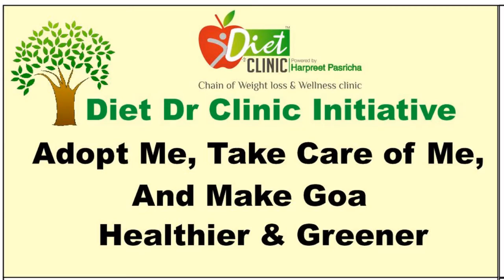Diet Dr Clinic Panjim, Colva, Vasco are all turning 4 - Mohali l Hyderabad | Ludhiana | Goa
Our entire team promotes the use of local and seasonal plants in an effort to make the country more eco-friendly as well as health conscious. As part of our initiative we will be giving away planters with local fruit trees for all our clients adopt and nurture. These trees are indigenous local varieties of custard apple, mango, papaya which require minimum maintenance thus proving to be easy lifelong friends. We hope our efforts go a small way to making Goa a greener, healthier and happier place to live.